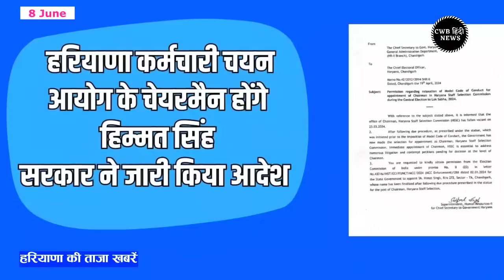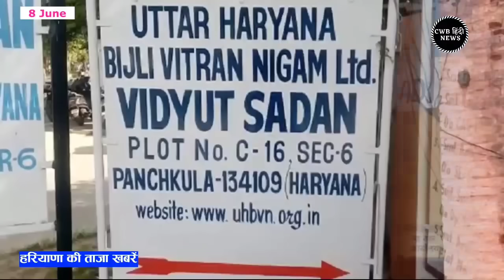8 June 2024 Haryana News || हरियाणा की ताजा खबरें || Haryana Live News || CWB Hindi News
हरियाणा की ताजा खबरें || Haryana Live News || 8 June 2024 Haryana News || CWB Hindi News

ज्येष्ठ  मास,  कृष्ण पक्ष,  8 जून सन 2024,    Today 8th June 2024

Shaka Samvat 1946 Vikram Samvat 2081

Today is the Dwitiya Tithi of Shukla Paksha of Jyeshtha month and the day is Saturday- accordingly the English date is 8 June 2024

Dwitiya Tithi will remain till 3:57 pm on Saturday afternoon, after which Tritiya Tithi will start.

The biggest sports stadium will be built in this district of Haryana, badminton court will be available at one place; facilities like swimming pool

Recruitment for various posts in Haryana Legislative Assembly Secretariat Chandigarh

Bugle of by-election will be blown in Haryana, seat vacated due to Deepender Hooda's victory

Himmat Singh will soon take over the post of HSSC Chairman, Haryana Police physical will be held in the last of July

Big news for railway passengers, Ajmer-Chandigarh Vande Bharat train will be canceled on 8 and 9 June

You will be able to travel 1 thousand kilometers free in Haryana: CM Saini distributed 'Happy Cards'; Said- 84 lakh people will get benefit in roadways buses

Haryana BJP will soon get a new state president, these leaders including Captain Abhimanyu are at the forefront of the race

As soon as AAP lost in Haryana, it blamed Congress: Anurag Dhanda accused Surjewala-Arora of sabotage, Gupta said- Dhanda's personal statement

Rohtak MDU: Students expressed anger over new course and fee hike, last date of admission extended till 12

President invited Modi to form a new government: Swearing-in on June 9; PM said- 18th Lok Sabha will achieve something

Decision of farmers in Jind: CISF constable Kulwinder Kaur, who slapped Kangana Ranaut, will be honored; He said - the whole country heard the echo of the slap

No change in interest rates for the eighth consecutive time: Loans will not become expensive, your EMI will also not increase, RBI maintained repo rate at 6.5%

Money will be automatically added in Fastag, NCMC: Currently one has to reload manually again and again, facility will be started for UPI Lite as well

Haryana Live News | 8 June 2024 | 8 June news | Today cwb Hindi News | Nonstop News | आज की ताजा ख़बरें | News Headlines | Mausam Vibhag Aaj Weather SBI LIC HR Breaking News ! आज 8 June 2024 हरियाणा के मुख्य समाचार बड़ी खबरें  PM Modi Bank Hindi news SBI Weather Hindi news big news of the day (news bulletin) Live watch today breaking news video here. Today Breaking News ! आज हरियाणा की ताजा खबर 8 June 24 हरियाणा के मुख्य समाचार बड़ी खबरें PM Modi SBI news Bank | News Aaj ki Taza Khabar Today Breaking News CWB Hindi News CWB India News Modi Speech Today Latest Breaking News,Nonstop CWB 8 June 2024 Samachar  Today Weather CW News Haryana Kisan Andolan Manohar lal Chandigarh News
CBW News CWV News CVW News मई 2024 News Ram Mandi Ayodhya, बजट 2024 Delhi Kisan Andolan Lok Sabha elections

Haryana_News
Rajasthan_News

IPL_2024
RamNavmi_2024

8 जून 2024 हिंदी समाचार

Haryana News 8 June 2024

Cwb Hindi News June

CWBNews 8 June 2024

8 June हरियाणा की खबरें